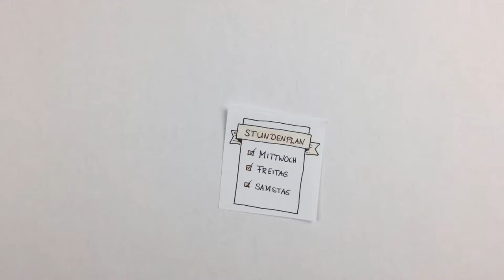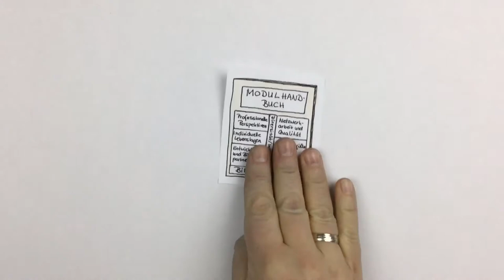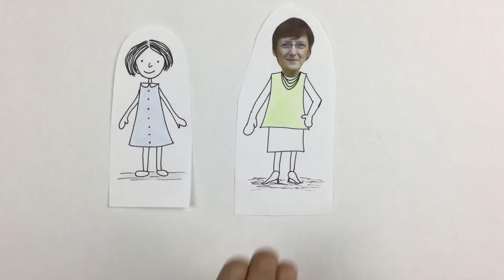Teilzeitausbildung Erzieher der Elisabeth-Selbert Schule Hameln